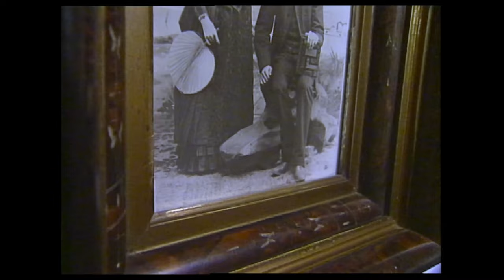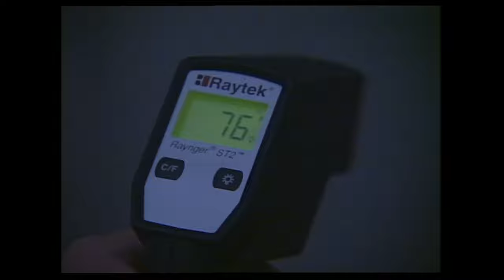William Greene Portfolio Ultra HD 4K 003 : 2021 News Archives